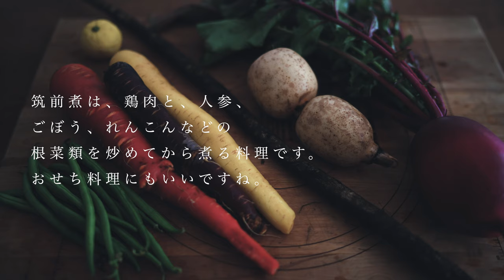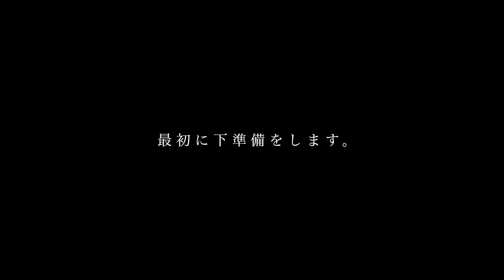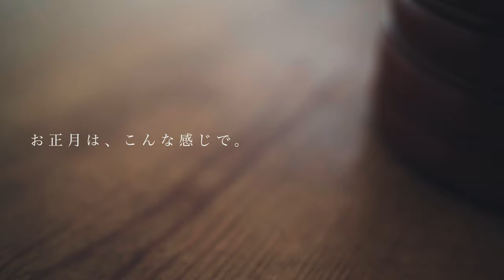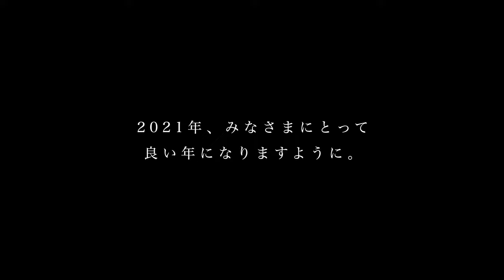How to Make Colorful Japanese Simmered Vegetables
Welcome to Itadakimasu Recipe, a Japanese cooking channel! Today,  I'll show you how to make Japanese simmered vegetables. It's the classic Japanese dish, Chikuzenni. Traditionally, Chikuzenni is a simple and homely dish made with root vegetables, but I've added my own twist to it with a variety of colorful vegetables. Not only is it visually appealing, but it's also delicious and nutritious. Please share it if you make it!

[Timecode]
0:00 Ingredients for Chikuzen-ni
1:13 Preparation for Chikuzen-ni
6:13 How to stir-fry and simmer the ingredients
8:41 Plating the dish
9:29 Chikuzen-ni is ready!

[Ingredients]
100g burdock root
100g lotus root
100g daikon (Japanese radish)
100g carrot

4 dried shiitake mushrooms
300ml water (for making soup stock with dried shiitake mushrooms)

200g konnyaku
Konnyaku is a jelly made from Konnyaku yam roots.

250g chicken legs + 1 tbsp sake
For those who don't eat meat, Koya-dofu (freeze-dried bean curd) can be used as a substitute.

40g green beans

2 tbsp sake
1 tbsp mirin
1 tsp sugar

Thinly sliced yuzu peel

[Preparation]
The first stage is the preparation of the ingredients.
1. Soak the dried shiitake mushrooms in water overnight to extract the flavor. Cut the reconstituted shiitake mushrooms into small pieces. Reserve the shiitake soaking liquid to use as soup stock later.
2. Scrub the burdock root with a scrub brush, cut it into bite-sized triangular pieces, and rinse to remove any bitterness. Soak the burdock root in water for about 10 minutes, then drain it.
3. Peel the lotus root, cut it into bite-sized triangular pieces, and rinse to remove any bitterness. Soak the lotus root in water for about 10 minutes, then drain it.
4. Peel the daikon, cut it into bite-sized triangular pieces.
5. Peel the carrots, cut them into bite-sized triangular pieces.
6. Cut the green beans into 3 cm pieces. Boil a pot of salted water, add the green beans, and cook for about 1 minute. Drain the beans and cool them in ice water.
7. Cut the konnyaku into bite-sized pieces, boil it in a pot of water for about 1 minute, and drain it.
8. Remove any excess fat from the chicken legs, cut them into bite-sized pieces, and add 1 tbsp of sake. Boil the chicken in a pot of water for about 1 minute, then discard the hot water.

*Once the preparation is complete, stir-fry and simmer the ingredients.
1. Heat some oil in a pot, stir-fry the burdock root.
2. Add the daikon, carrots, and lotus root, and stir-fry them.
3. Add the chicken, konnyaku, shiitake mushrooms, and stir-fry them.
4. Add the shiitake soaking liquid and simmer for about 5 minutes.
5. Add the sake, mirin, sugar, and simmer for about 15 minutes.
6. Before turning off the heat, add some soy sauce and a pinch of salt.
7. Add the green beans, turn off the heat.
8. Plate the dish, and top with thinly sliced yuzu peel.

[Music]
relax086
relax088
relax083
relax085